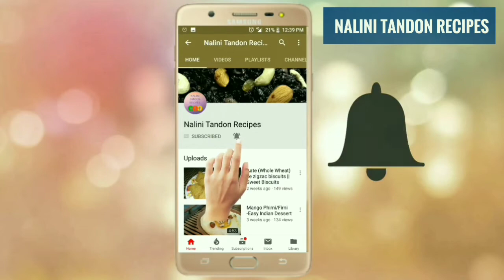Bread Sandwich Dhokla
Hello friends today we will learn how to make Bread Sandwich Dhokla. This is a very interesting and tasty recipe which you can make at home easily.